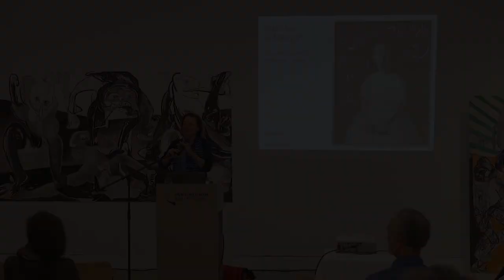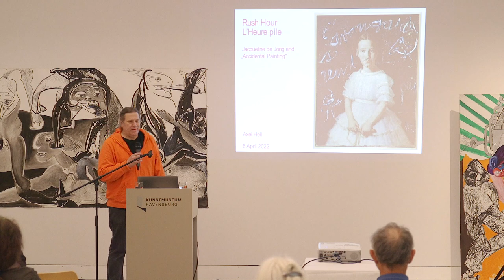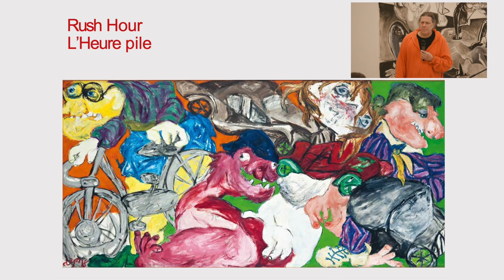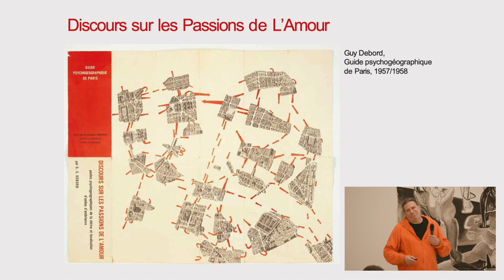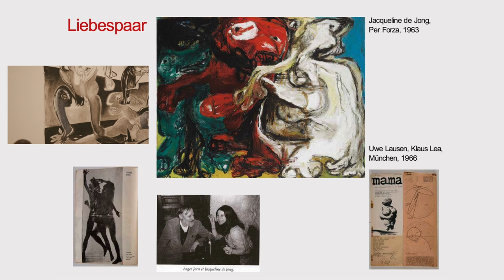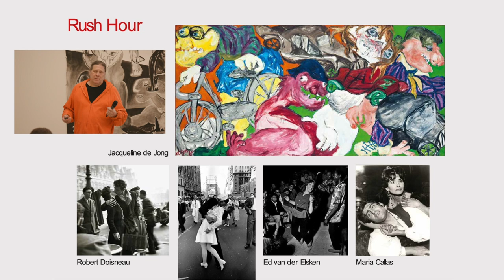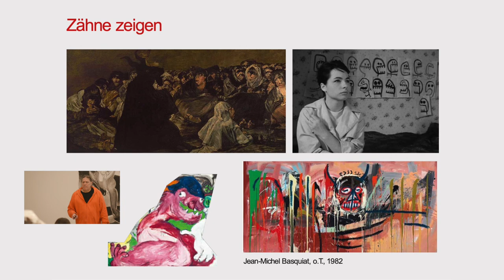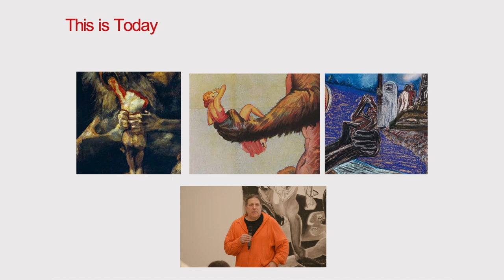Prof. Axel Heil: »Letzte Lockerung, letzter Kuss – zu Jacqueline de Jongs ›Accidental Paintings‹«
Vortrag von Prof. Axel Heil »Letzte Lockerung, letzter Kuss – zu Jacqueline de Jongs ›Accidental Paintings‹«
Mittwoch, 6. April 2022, anlässlich der Ausstellung »Jacqueline de Jong. The Ultimate Kiss«, Kunstmuseum Ravensburg, 12. März bis 26. Juni 2022

Mit Nouveau Réalisme, Figuration Narrative und den die Avantgarde befeuernden Filmen der Nouvelle Vague war Paris Mitte der 1960er-Jahre erneut zu einem wichtigen Schnittpunkt des internationalen Austauschs neuer Ideen geworden. Jacqueline de Jong – mittendrin – entwickelt ihre ersten furiosen Bilderfolgen, die »Accidental Paintings«  und »Suicidal Paintings«. Unterwegs zwischen provoziertem Zufall, absichtsvollen Umleitungen und heftiger Malerei feiert sie in ihren farbigen Leinwänden erneut die einfache Gleichung »Kunst = Leben«.

Axel Heil, Künstler, Kurator und Professor für Experimentelle Transferverfahren an der Staatlichen Akademie der Bildenden Künste in Karlsruhe, führt in einem Zickzack-Parcours durch die Paradoxien der »Gesellschaft des Spektakels«.